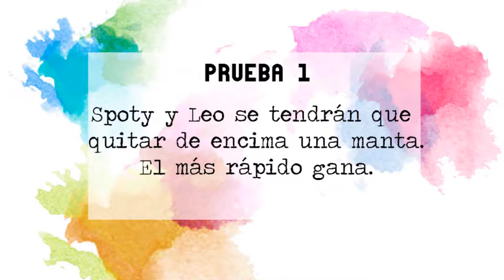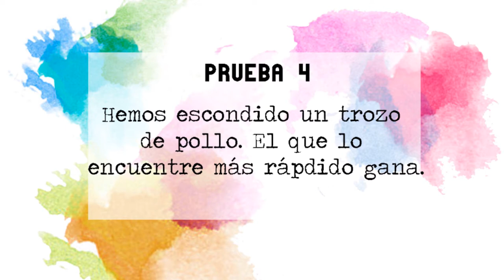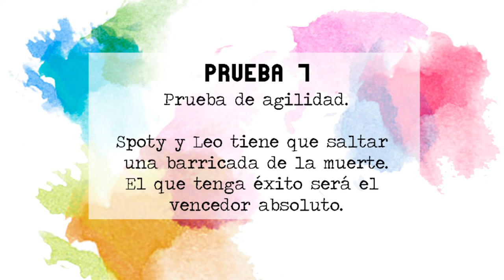SPOTY VS LEO - Batalla épica entre cokers || Delia De Julian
Gracias a la vico todo reshuuh por ayudarme con los dos mosntruos. Os dejo el canal de Marzia y el video :D Como siempre muchas gracias por comentar, compartir y ver los videos.

Instagrams: spotylover y yourlittleartist